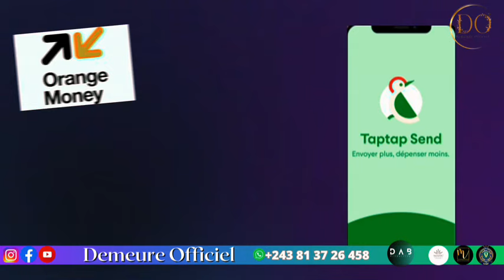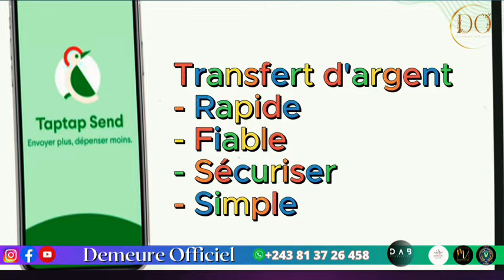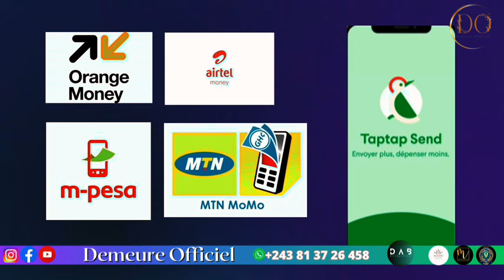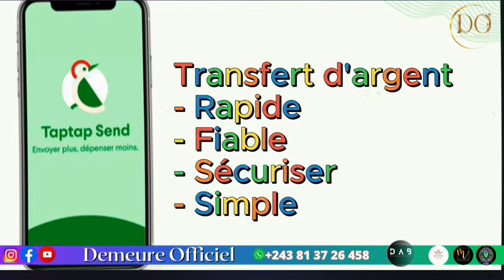🔴HÉRITIER WATA EN DIRECT DE DAB FAIT DES GRAVE REVELATION DE WENGE A LA CARRIER SOLO IL EST MEILEUR